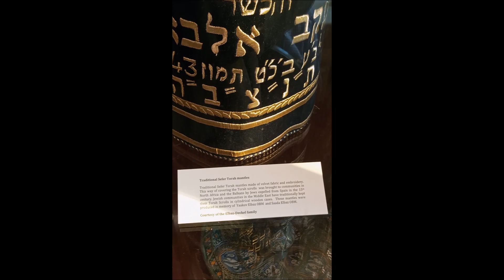מוזיאון יהודי מרוקו קהילת אם הבנים לוס אנגלס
הרב אברהם אסולין מחבר ספר תורת אמך
תמוז תשפד
להצטרפות ואצפ יהדות מרוקו הרב אסולין